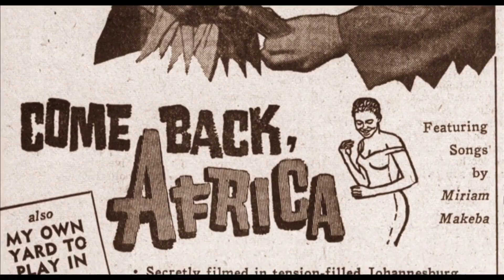Rising Star Miriam Makeba's Journey to Success in New York City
Experience the powerful story of Grammy-winning South African singer Miriam Makeba—known to fans as "Mama Africa"—in this acclaimed documentary. Get an intimate look at Makeba's surprising journey from Apartheid-era South Africa to global stardom and her inspiring legacy that continues to be felt today. From her humble beginnings as a struggling artist in Johannesburg to the galvanizing performance at Harry Belafonte's Carnegie Hall, discover why Makeba is still considered one of the most influential figures in human rights history. Don't miss out on this incredible journey through time with Mama Africa!